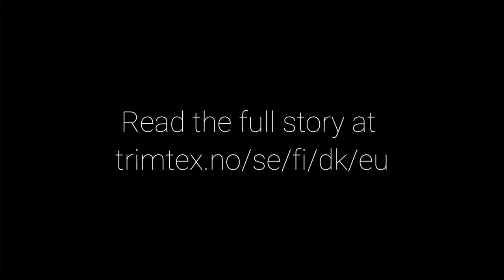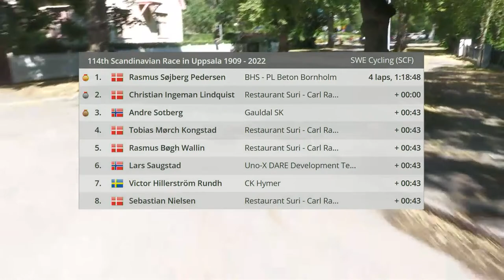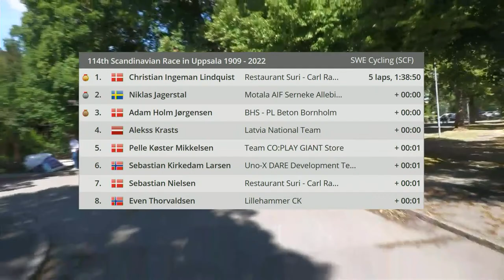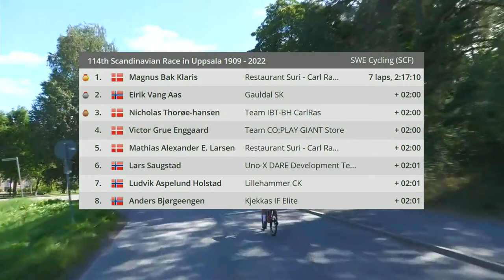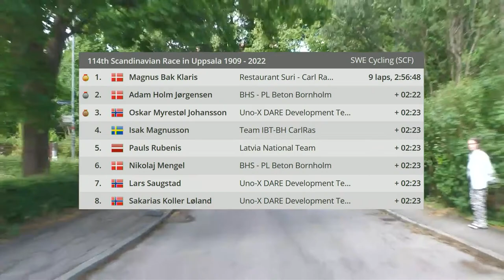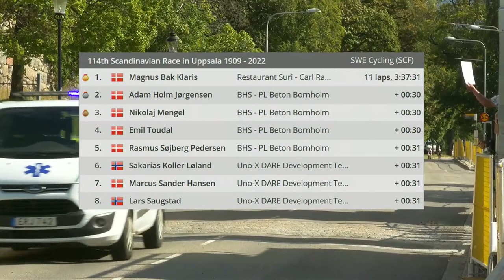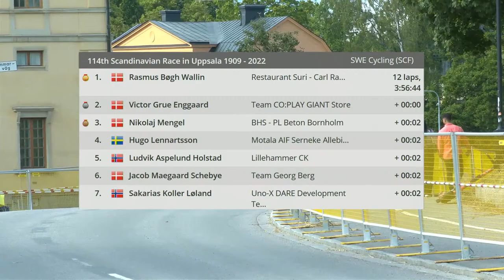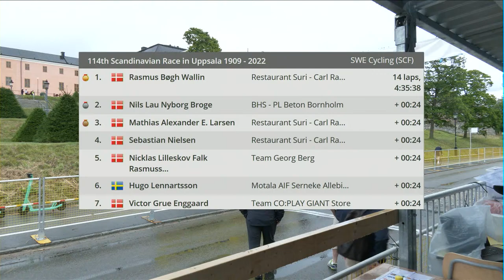Scandinavian Race 114 episode 2022